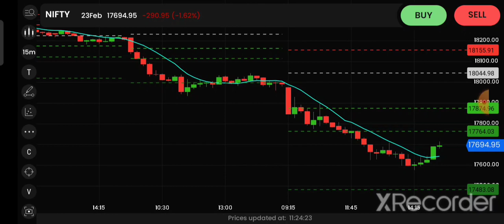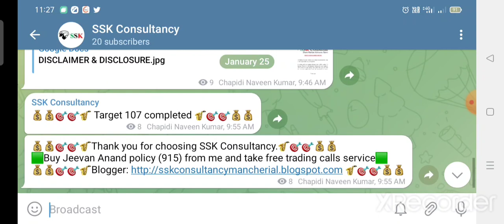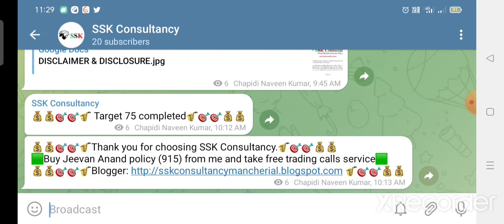Nifty option telugu 20230118-27. Free Nifty option calls. LIC Chapidi Naveen Kumar Mancherial.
🟩BUY JEEVAN ANAND POLICY 🟩
🎷Earn smart money from stock market from our free advice.
🎷pay your LIC premiums

📉We provide you free Demat and trading account📈
🎷Free stock market basics
🎷Free trading calls and updates